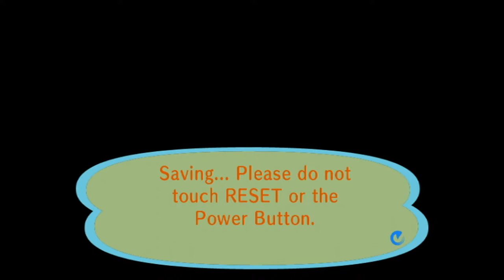Animal Crossing City Folk Part 200 7/23/2021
3DS FC 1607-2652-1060 IGN Jason
*(7/23/2021)*
House Debt:
#1 $18,400
#2 $120,000
#3 $248,000
#4 $368,000
#5 $598,000
($1,352,400 Total)
Town Fund: $1.6M
Savings: $1,465,709
Turnips 7/18 $110
Bugs:2021
Centipede 1/9-$300
Dung Beetle 1/9-$600
Wasp 1/17-$2,500
Ant 1/31-$80
Fly 1/31-$60
Mole Cricket 2/28&4/16-$280
Honeybee 3/1-$100
Yellow 3/1-$90
Common 3/1-$90
Tiger 3/1-$160
Ladybug 3/1-$200
Spider 3/1-$300
Peacock 3/3-$220
Flea 3/14-$70
Mantis 4/1-$430
Orchid Mantis 4/4-$2,400
Snail 4/13-$250
Long Locust 5/1-$200
Moth 5/4-$60
Raja Brooke 5/8-$2,500
Pond Skater 5/8-$130
Diving Beetle 5/9-$800
Firefly 6/1-$300
Lantern Fly 6/1-$1,800
Darner D-Fly 6/1-$200
Birdwing 6/1-$4K
Violin Beetle 6/1-$260
Agrias 6/1-$3K
Mosquito 6/5-$130
Oak Silk Moth 6/5-$1,200
Emperor 6/5-$2,500
Rainbow Stag 6/5-$10K
Goliath 6/5-$6K
Golden Stag 7/1-$12K
Longhorn 7/1-$260
Giant 7/1-$10K
Saw Stag 7/1-$2K
Miyama Stag 7/1-$1K
Dynastid 7/1-$1,350
Scarab 7/1-$6,000
Fruit 7/1
Jewel 7/1
Grasshopper 7/4
Walking Stick 7/4
Atlas 7/4-$8,000
Scorpion 7/4
Cyclommatus 7/10
Elephant 7/10
Hercules 7/10
Walking Leaf 7/12
Tarantula
Fish:2021
Bitterling 1/1-$900
Dace 1/1-$200
Pond Smelt 1/1-$300
Sea Butterfly 1/1-$1K
Horse Mackerel 1/1-$150
Dab 1/1-$300
Koi 1/9-$4,000
Barbel Steed 1/12-$200
Octopus 1/12-$500
Squid 1/12-$400
Carp 1/13-$300
Red Snapper 1/17-$3K
Popeyed Goldfish 1/26
Lobster 2/1-$2,500
Stringfish 2/2
Goldfish 2/4-$1,300
Bluegill 2/4-$120
Loach 3/1-$300
Char 3/3-$3,800
Cherry Salmon 3/3-$1K
Rainbow Trout 3/11-$800
Butterfly Fish 4/2-$1K
Surgeonfish 4/2-$1K
Killifish 4/2-$300
Crawfish 4/2-$200
Zebra Turkeyfish 4/2-$400
Guppy 4/3-$1,300
Clownfish 4/5-$650
Coelacanth 4/30-$15K
Frog 5/1-$120
Catfish 5/6-$800
Angelfish 6/1-$3K
Eel 6/1-$2K
Piranha 6/2-$2,500
Dorado 6/4-$15K
Hammerhead Shark 6/13-$8K
Ocean Sunfish 6/17-$4K
Giant Snakehead 6/30-$5,500
Puffer Fish 7/1-$240
Sweetfish 7/2-$900
Arapaima 7/4-$10K
Gar 7/4-$6K
Napoleonfish 7/14
Arowana 7/17-$10K
Moray Eel-$2K
Blue Marlin
Shark-$15K
Barred Knifejaw-$5K
Tuna
Fossils: 2021
Ankylosaur
Skull 2/8-$3,500
Torso 1/1-$3K
Tail 1/7-$2,500
Apatosaurus
Skull 1/7-$5K
Torso 1/12-$4,500
Tail 1/5-$4K
Dimetrodon
Skull 3/1-$5,500
Torso 1/17-$5K
Tail 1/27-$4,500
Ichthyosaur
Skull 2/14-$2,500
Torso 1/13-$2K
Iguanodon
Skull 2/2-$4K
Torso 1/19-$3,500
Tail 1/28-$3K
Mammoth
Skull 2/20-$3K
Torso 7/13
Pachycephalosaur
Skull 3/18-$4K
Torso 1/31-$3,500
Tail 4/28-$
Parasaurolophus
Skull 4/4-$3,500
Torso 2/18-$3K
Tail 1/9-$2,500
Plesiosaur
Skull 1/19-$4K
Neck 1/9-$4,500
Torso 1/25-$4,500
Pteranodon
Right Wing 3/15-$4,500
Skull 1/5-$4K
Left Wing 1/15-$4,500
Sabretooth Tiger
Skull 1/9-$2,500
Torso 1/24-$2K
Seismosaur
Skull 2/4-$5K
Chest 2/15-$4,500
Hip 2/2-$4K
Tail 3/8-$4,500
Stegosaur
Skull 1/29
Torso 1/30
Tail 1/12
Styracosaur
Skull 2/7
Torso 1/24
Tail 1/11
T-Rex
Skull 1/19
Torso 1/1
Tail 2/1
Triceratops
Skull 1/29
Torso 1/11
Tail 1/12
Raptor
Skull 1/18
Torso 1/31
Amber 1/7
Shark Tooth 1/11
Coprolite 1/13
Fern Fossil 1/15
Archaeopteryx 1/17
Trilobite 2/1
Ammonite 2/5
Paintings:
Basic 1/28
Nice 1/28
Moody 2/17
Dynamic 3/3
Amazing 4/7
Fine 4/14
Scary 5/7
Strange 5/12
Wistful 5/26
Serene 6/9
Quaint 6/23
Proper 7/14
K.K. Songs